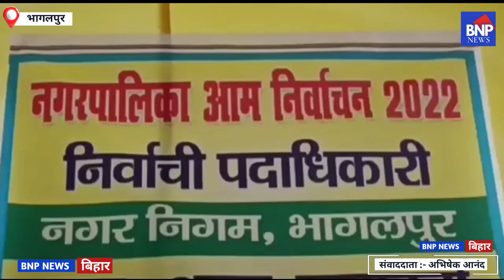Bhagalpur बुथ परिवर्तन होने से काजीचक के जनता हुए आक्रोशित, कहा वोट का करेंगे बहिष्कार